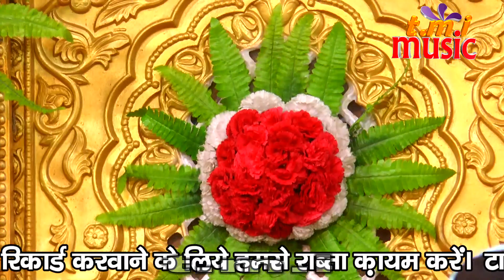Lateef Ajmeri Vs Neha Sultani ll Latest Ghajal ll Time media islamic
हेलो दोस्तों  कैसे  हैं आप  लोग,  मैं हूँ समीर
आप सभी दोस्तों का बहुत बहुत स्वागत है हमारे यूट्यूब चैनल {टाइम मीडिया इस्लामिक } में !
अगर आप भी अपना ऑडियो /वीडियो रिकॉर्डिंग करवाना चाहते हैं हमसे सम्पर्क करें !

TIME MEDIA ISLAMIC
GONDA UTTAR PRADESH

DETAILS OF THIS PROGRAM

QAWWAL         -        Lateef Ajmeri
QAWWALA      -       Neha Sultani
DIRECTOR       -       SAHABUDDIN KHAN
EDITOR            -       SAMEER ANSARI